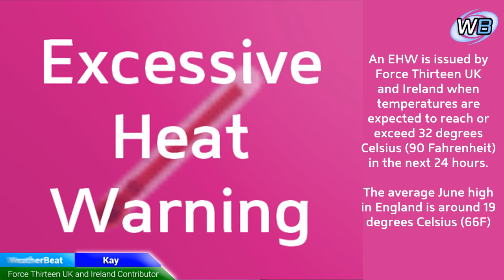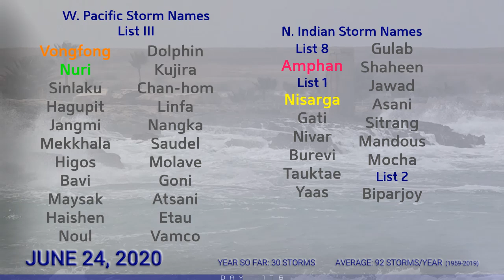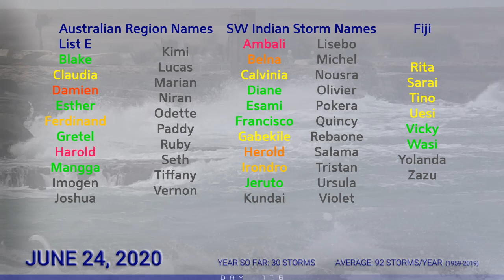WeatherBeat - Earthquake Rocks Mexico - Heatwave Blasts UK and Arctic - Potential Indonesian Cyclone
WeatherBeat for June 24, 2020 - Today's first WeatherBeat of 2020 will discuss some of the major recent events around the world of weather and meteorology. A major earthquake struck Mexico yesterday resulting in significant damages. The UK faces yet another heatwave while the Arctic records its highest ever temperature. And a tropical cyclone may form off the coast of Indonesia that we will continue to monitor.